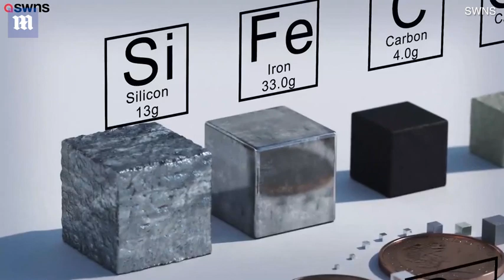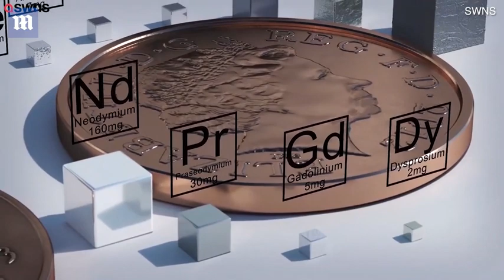Scientists blend iPhone to dust to analyse whats inside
Scientists have blended a mobile phone to dust to conduct a chemical analysis of what materials a device contains. Smartphones are complex and intricate devices which most people use on a daily basis